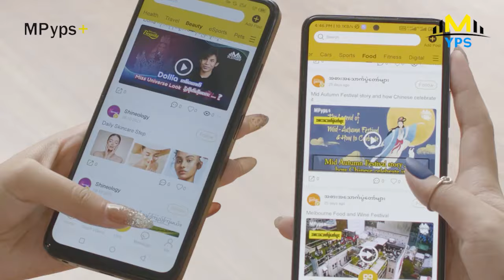ပြတ်ပြီးလို့ပြောနေတာတစ်ရက်ကိုအခါသုံးဆယ်လောက်ရှိတယ်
ပြတ်ပြီးလို့ပြောနေတာတစ်ရက်ကိုအခါသုံးဆယ်လောက်ရှိတယ်၊ပြတ်ပြီးပြောပြီးသူငယ်ချင်းတွေရှေ့တူတူတွဲလာတာတွေ့တော့မပြတ်သေးဘူးလားဆိုပြီးဝိုင်းစနေကျတယ်၊ပြတ်ပြီးပြောပြီး Facebook ကနေဘလော့လိုက်ရင်စကားပြောလို့ရတဲ့ Viber တို့ telegram စကားပြောလို့ရတဲ့နေရာကနေ မတ်ဆေ့ တွေကဝင်လာရော- လှယမင်းအိမ် ၊ နေလင်းကျော်